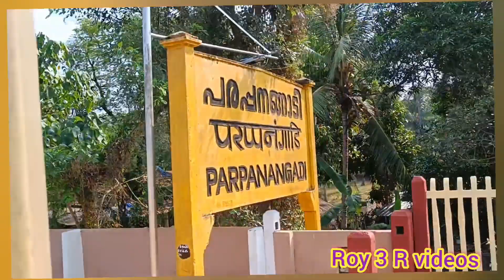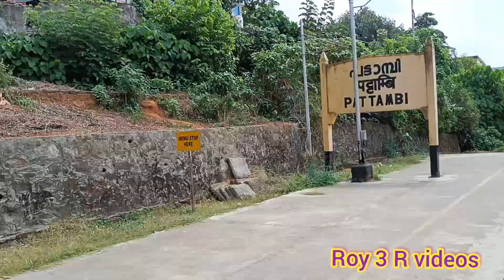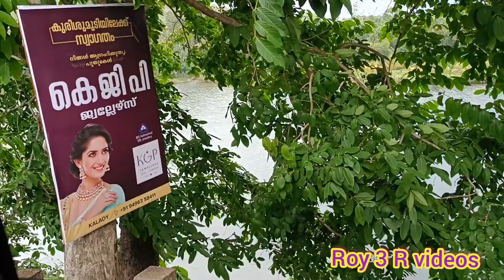മലയാറ്റൂർ മലകയറാൻ ഒരു ട്രെയിൻ യാത്ര //roy3rvideos//train yathra//travel vlog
മലയാറ്റൂർ മലകയറാൻ ഒരു ട്രെയിൻ യാത്ര